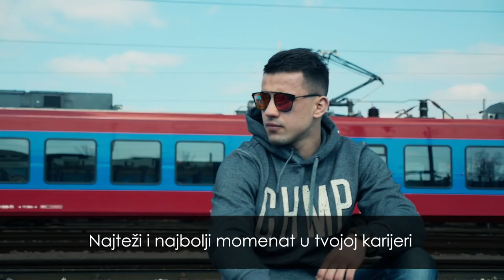VIDIMO SE U ARENI CFL 2 Nikola Cimesa /// TAKE OVER ///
✪ Nikola Cimesa on Instagram :
✪ Directed by Djomla KS
✪ Camera,Editing & Post Production : Sava Dinjaški
✪ Executive Production: KSTV BOX